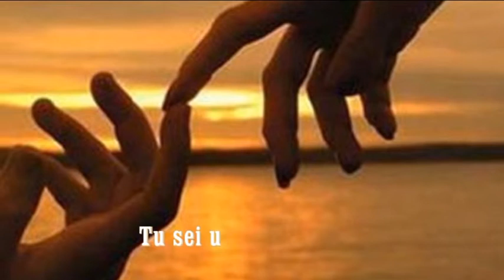Piccolo amore.avi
Buon compleanno Maurizio! Un augurio speciale...per una persona Speciale...da Anto